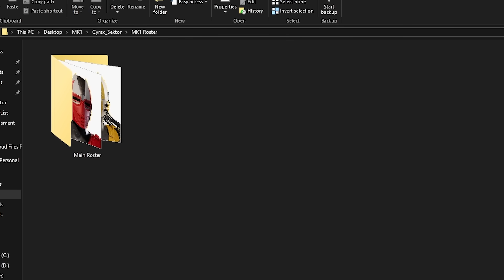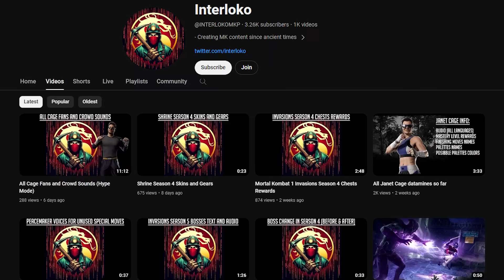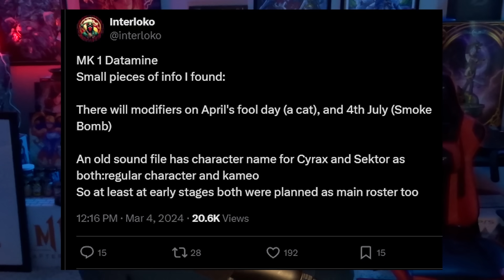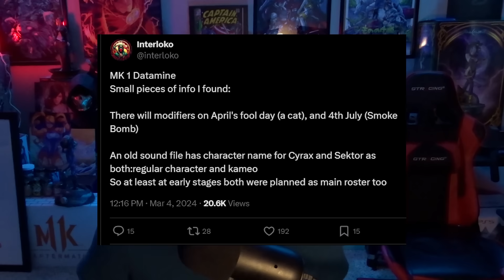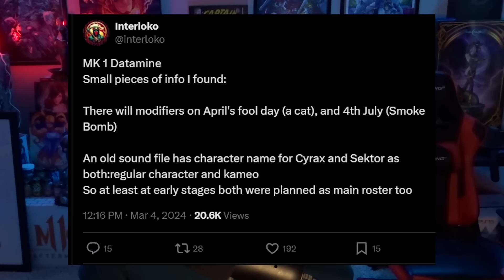Mortal Kombat 1 - Cyrax and Sektor Secret Revealed!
New Secret Revealed about Sektor and Cyrax in Mortal Kombat 1! You Won't Believe What the Developers had Planned! Along with Holiday Events and other Interesting Facts! Post in the Comments what You Want Next for Mortal Kombat 1!